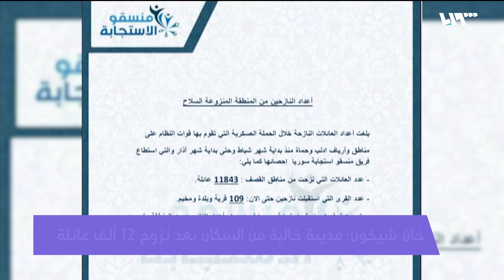هل تستطيع المنظمات الإغاثية تأمين مساعدات كافية للنازحين من خان شيخون؟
بعد نزوح أكثر من 12 ألف عائلة من خان شيخون، تعاني المنظمات الإغاثية من عجز في توفير مستلزمات مثل الخيم والمواد الغذائية للنازحين بشكل كاف.
تقرير: محمد تركي الربيعو
قراءة: هشام منوّر